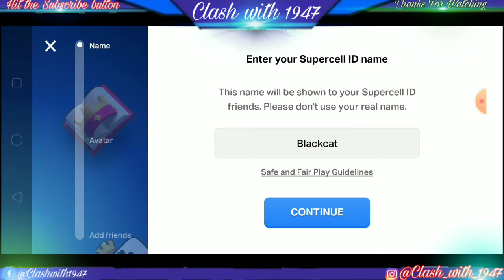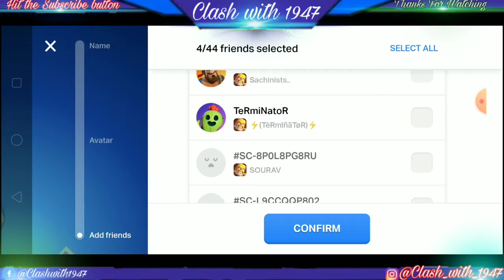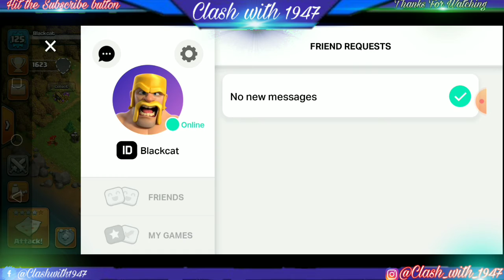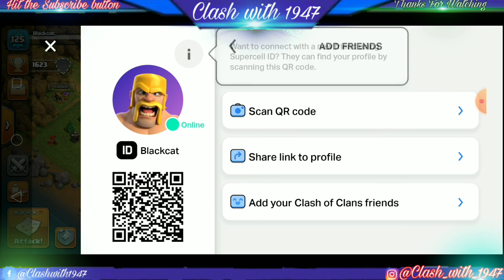HOW TO USE NEW SUPERCELL ID SYESTEM || NEW UPDATE IN SUPERCELL ID EXPLAINED || CLASH OF CLANS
How to use new supercell I'd system || New Update in SUPERCELL ID full explained || How to set new supercell I'd system in Clash of clans 2020